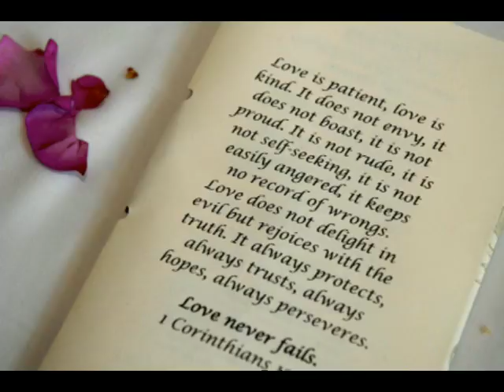ONE-perfect song for your wedding ceremony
Getting married? Consider using this beautiful song titled ONE by Matthew Baute in your wedding ceremony. Perfect for the Unity Candle, Spiritual Reflection, Communion Meditation, etc. Perfect also for wedding videos, photographer slideshow presentations or more. Sheet music available from World Library Publications

LYRICS for ONE by Matthew Baute

Your love, my love.
May they be, may they always be,
Be as one.

Your life, my life.
Be as one.

Nothing can defeat our love-
Not death, not life, not angels, powers,
Nor heights, nor depths,
Even though the world will end,
Our love has just begun!

Your heart, my heart.
Be as one.